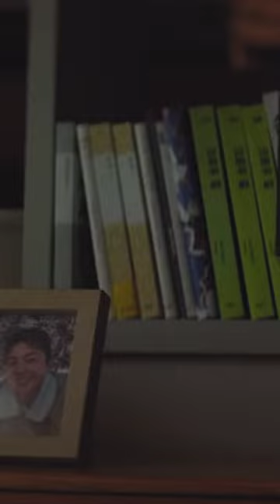Real Gopuri Revealed 🔥 Cafe Minamdang Episode 16 | KC DRAMA 🔥